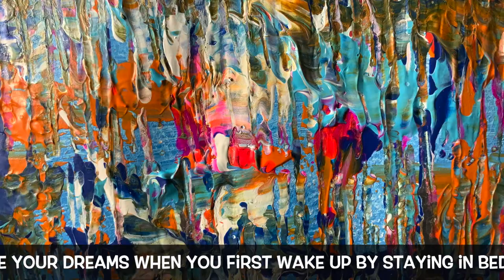#09 | Easy Abstract For Beginners Step by Step | Styrofoam | Bristol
Do You Want A Shout Out - In My M-F Daily Art Challenge posts I will support one of my supporters.  It Could Be You!  Look for Your Channel Name.  You don't have to follow all.  I will do the same, but I do not do racy channels or nothing even similar.  Let me know when you've done these and I will add you to list for a Shout Out!    Note:  I will also do a separate video Shout Out for these supporters so if you want to be part of it let me know on my Discussion Board.  Share the video(s) that you want mentioned and a playlist or two and I will select from those.  This is all designed to help us grow our small channels and enjoy each others creativeness, too.

For some reason I am stuck on nature.  Maybe because I cannot get out and about like I am used to and take pictures of God's masterpiece.  In this video I had styrofoam coming in a package. Immediately, it was future canvas.  Styrofoam makes a unique canvas and I love what it does after a painting dries.  It adds its own personal touch to the painting.

Question of the Day:  Are you a collector?  If yes, what is it that you collect and what made you start this collection?

Thank you 🙃 for watching.  Happy Painting 👩🏽‍🎨
xoxo - the moody artist